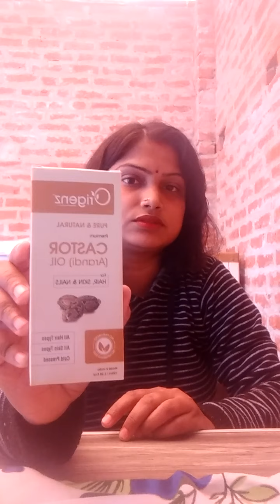अरंडी के तेल के फायदे जानकर हैरान रह जाएंगे बालों की रूसी को जड़ से हटाए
हेलो दोस्तों कैसे हैं आप सब आज मैं आपको इस वीडियो में बता रही हूं अरंडी के तेल के फायदे या बहुत ही फायदेमंद तेल है इसे आप एक बार जरूर परचेज करें या फ्लिपकार्ट और ऐमेज़ॉन दोनों पर अवेलेबल है इसका लिंक मैं आपको नीचे दे रही हूं वहां से आप जाकर देख सकते हैं और खरीद सकते हैं इस पर 50% डिस्काउंट चल रहा है इस समय आप वहां से ले सकते हैं वीडियो पसंद आए तो लाइक शेयर जरूर करें अपने दोस्तों के साथ हमारे चैनल को सब्सक्राइब करें साथ ही भला कर भी प्रेस करें